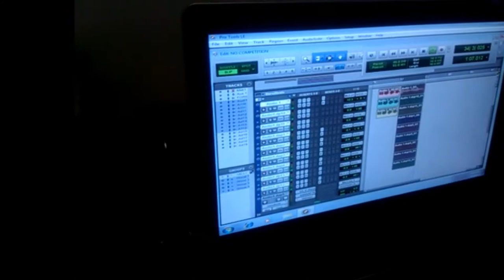Mrs. Char'Lea Devaroux Competition Studio Session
Mrs. Char'Lea Devaroux Competition Studio Session @Mata Studio.. Recording of Competition